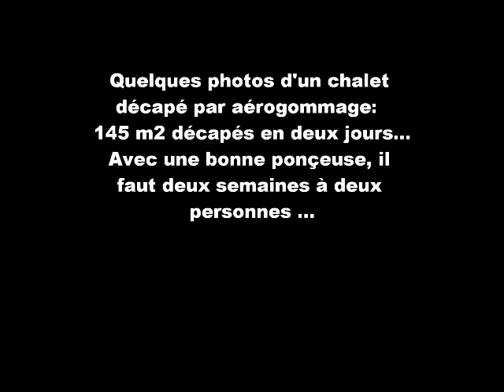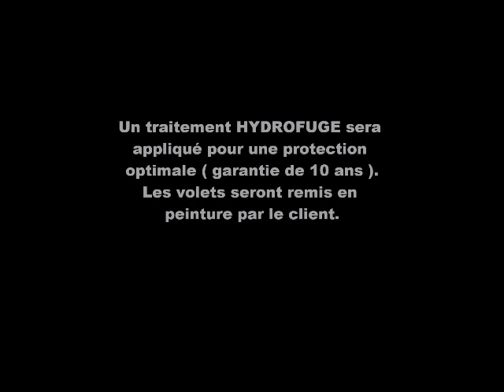film décapage chalet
prestation aérogommage